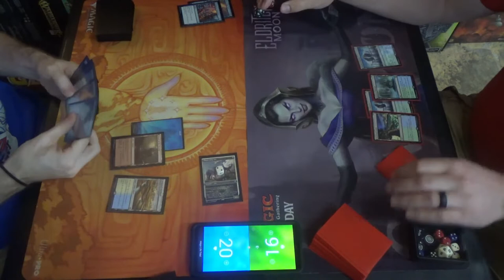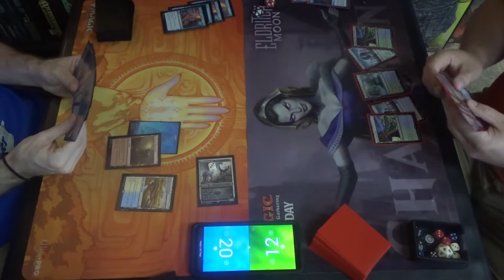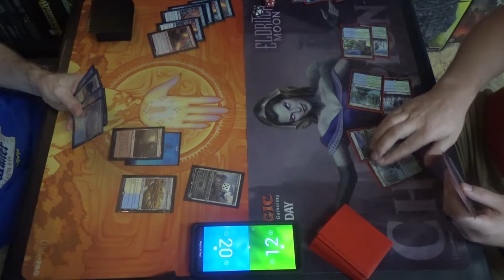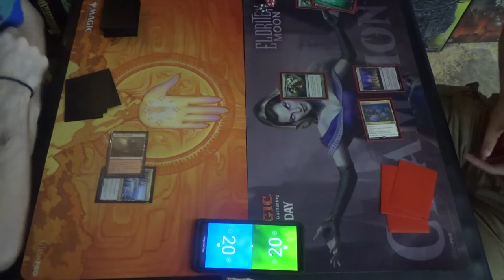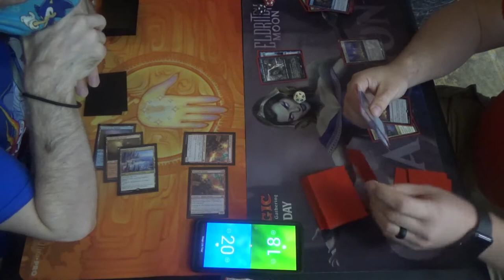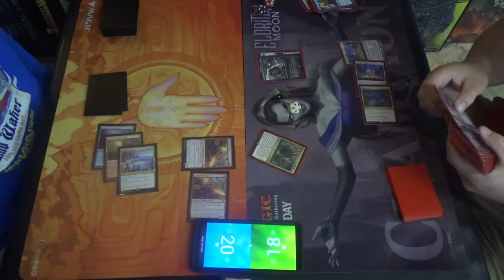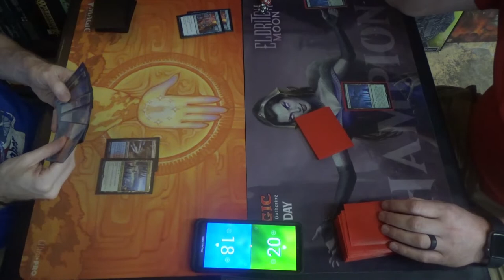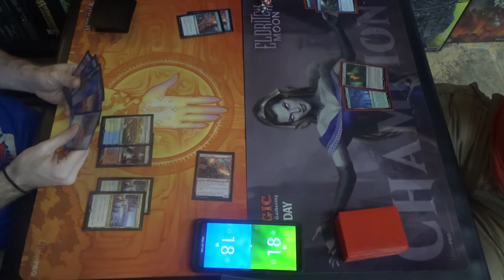Pioneer MTG — Jeskai Cycling vs. Emergent Pages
I was expecting Modern, but it was Pioneer day instead! Since folks were hoping to practice for a 1K event coming up, changing the format for the event made good sense. That said, I had to borrow a deck, so Jeskai Cycling, an awfully fun archetype, it was! (Thanks to Kris from TapStart Games for letting me borrow the deck.)

Thanks to our patrons:
LinkXNess
Mason Smith
Spidizzler
Jacob Weisman